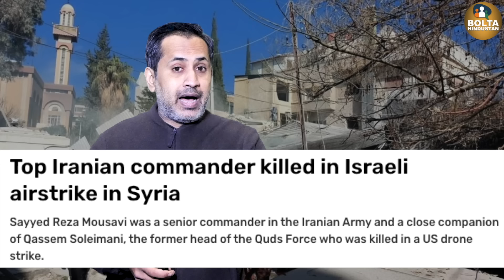Iran के अफसरों को मार बहुत बुरा फंसा Israel ? अब America भी छोड़ देगा साथ ?